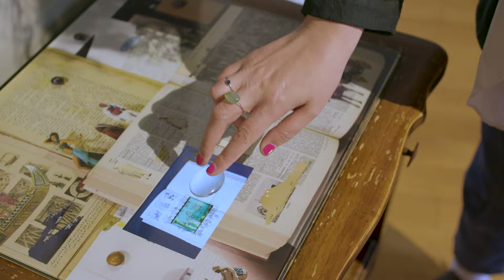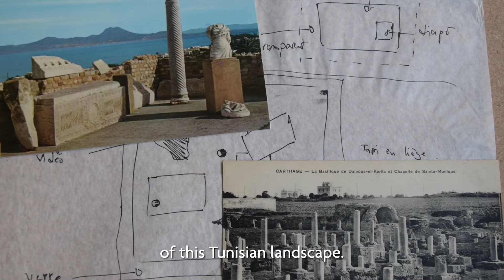Heartbreak - Farah Khelil